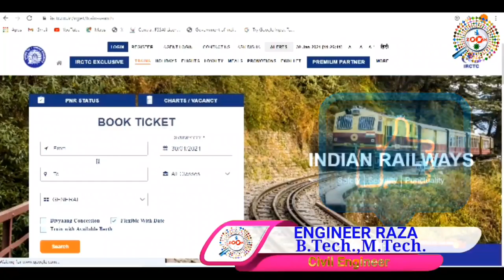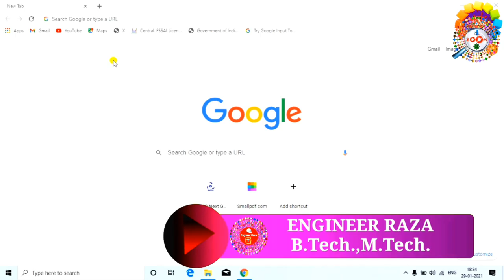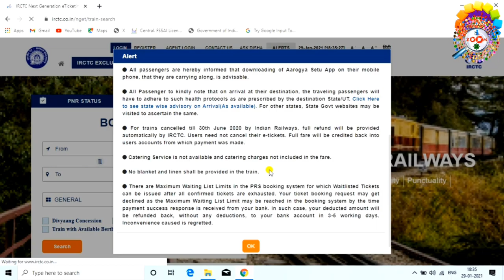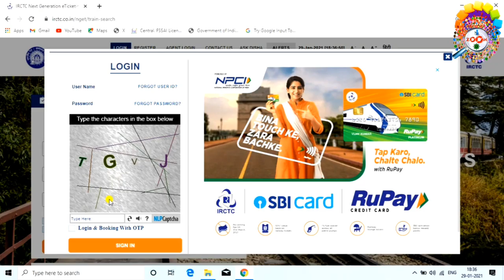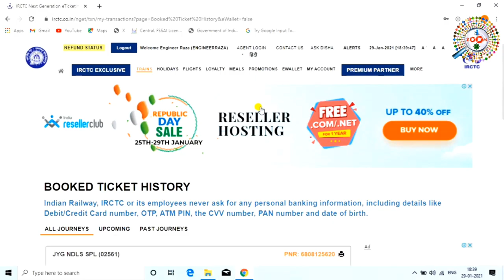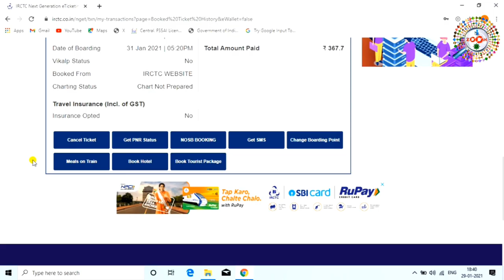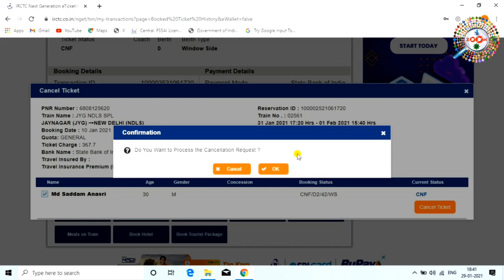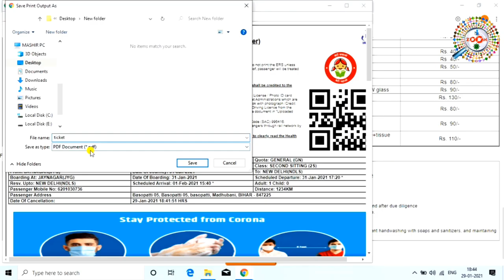How to Cancel Train Ticket Online And Get Refund in Hindi 2021 ! Train Ticket Cancel Kaise Kare 2021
is video main aap ko batane wala hu ki kaise aap train ka ticket cancel karenge,ye video dekhne ke baad aap acchi tarha se sikh jayenge ki kaise train ka ticket cancel kiya jata hai,dosto ye video aap ko acchi lage to video ko like karna na bhule,aur agar aap mere channel pe naye hai to channel ko subscribe karna to bilkul bhi na bhule subscribe karne se ye hoga ki mai par day naya-naya video upload karta rahta hu aur aap ko mere video ko jarur naya-naya jankari milegi,to video ko like kare channel ko subscribe kare,aur video ko apne dosto me bhi share kare. thanx for watching...

tags for reference : How to cancel train ticket in irctc app,how to get ticket refund in lockdown,how to cancel train ticket online and get refund,how to cancel the ticket in irctc,how to cancel train ticket online in irctc,train ticket refund in lockdown,train ticket cancel kaise kare,train ticket cancel online,train ticket cancel in lockdown,train ticket cancel in 2021,train ticket cancel in hindi,how to cancel train ticket in irctc app,how to cancel irctc train ticket,mobile se train ka ticket cancel kaise kare train ka ticket cancell kaise kare,train ka ticket cancel kaise kiya jata hai,laptop se train ka ticket cancel kaise kare,train ka ticket cancel kaise kiya jata hai,train trcket cancel,train ticket cancelled,train ticket cancel karne ka kya process hai,2021 me train ticket cancel kaise kare,mobile se 2021 me train ka ticket cancel kaise kare,kya tarika hai train ticket cancel karne ka,zoom,taza khabar,engineer raza,engineerraza,enggraza,engg.raza,train ticket cancell new site,train ticket cancel new site se kaise kiya jata hai

Engineer raza